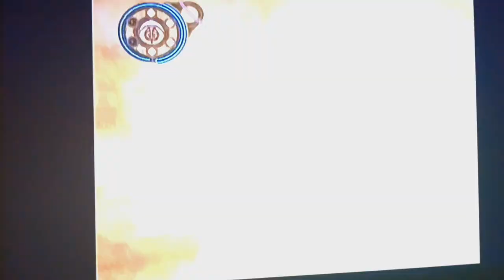Prince of Persia The Warrior Within Gameplay#9